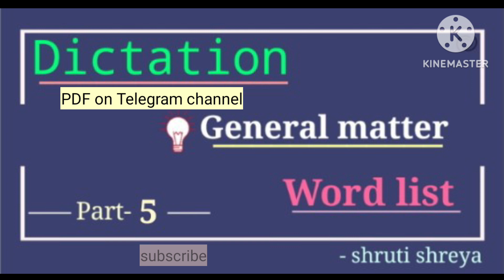Part-5 || General matter || Word list || Dictation || Improve your shorthand accuracy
Hi

PDF of this dictation on my Telegram channel.